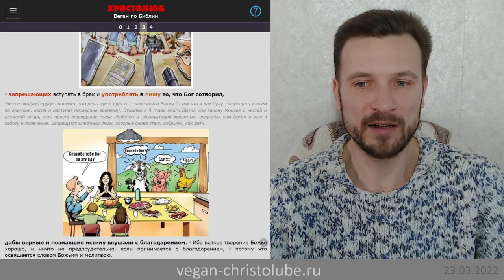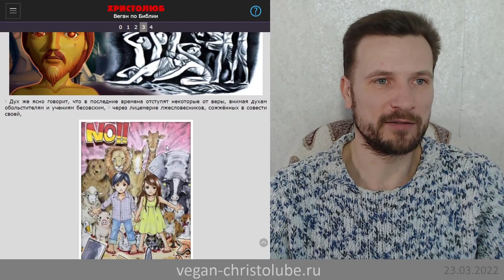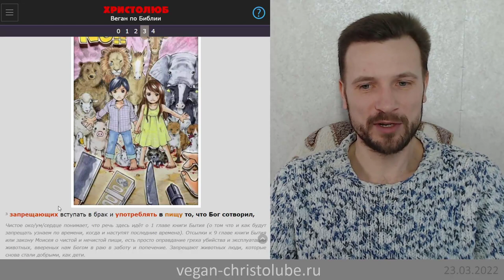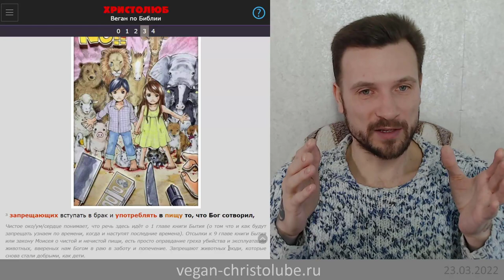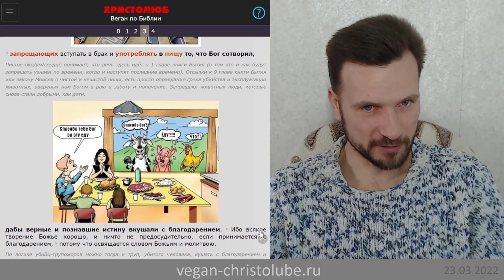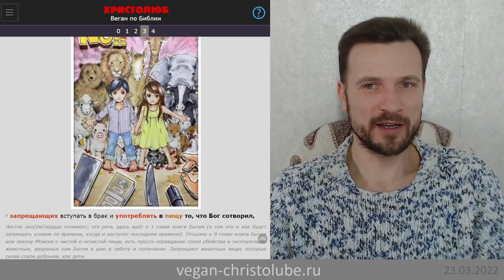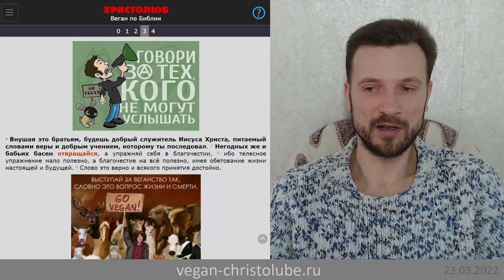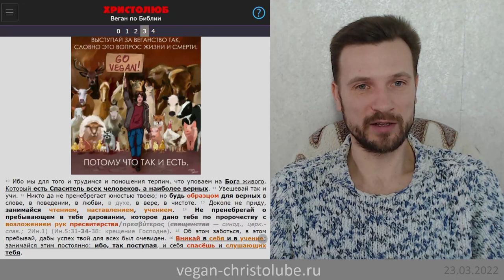не ВЕГАН 💚 ибо Павел с благодарением ел мясо 🥩 (1Тим.4) ХРИСТОЛЮБ ✝️ (21.03.22)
— SKYPE: christolube

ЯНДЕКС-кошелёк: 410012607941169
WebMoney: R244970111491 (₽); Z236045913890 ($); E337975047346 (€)